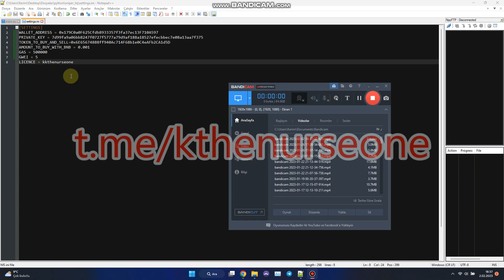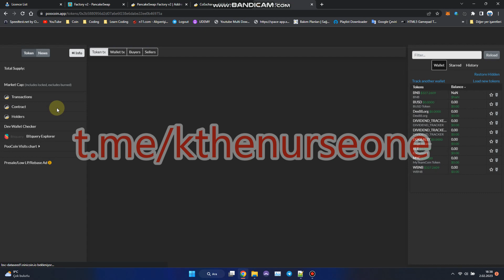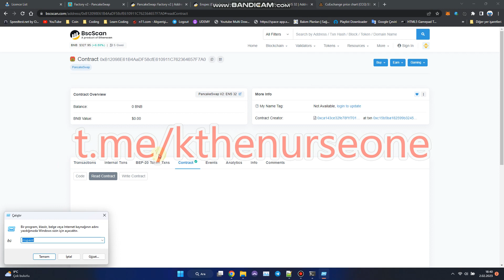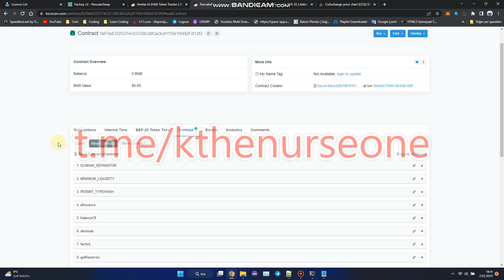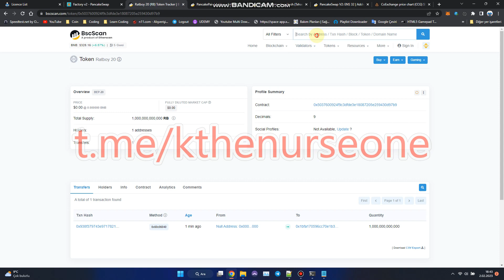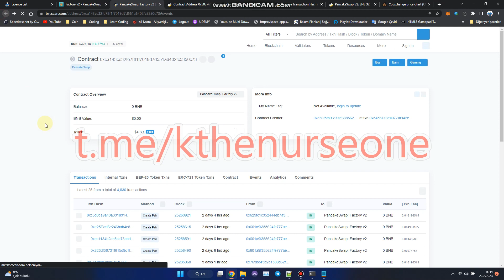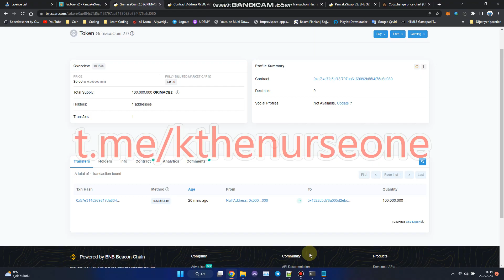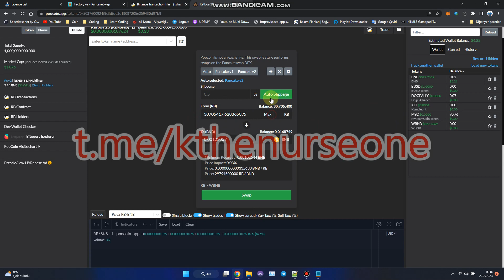Binance Smart Chain Sniper Bot (Liqudity Sniper)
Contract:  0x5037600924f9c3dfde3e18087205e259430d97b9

If you need it, let me know